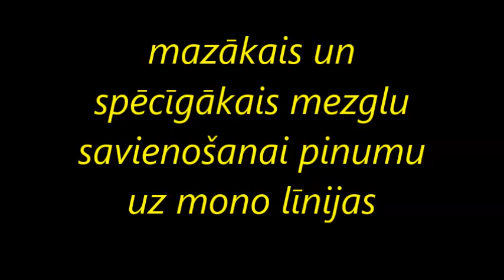vienkāršs un noderīgs zvejas mezgls-Latvian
vienkāršs un noderīgs zvejas mezgls